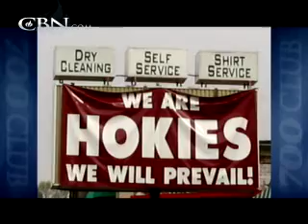Virginia Tech Tragedy: The Year-Long Journey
This Virginia Tech campus pastor shares about his personal search to find peace instead of answers after the massacre last April 16 (interview aired on The 700 Club).